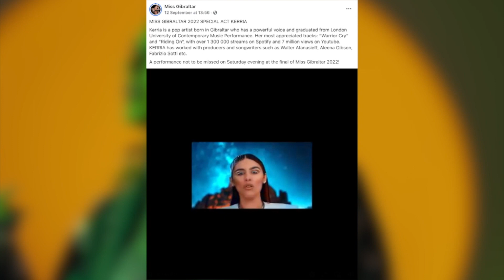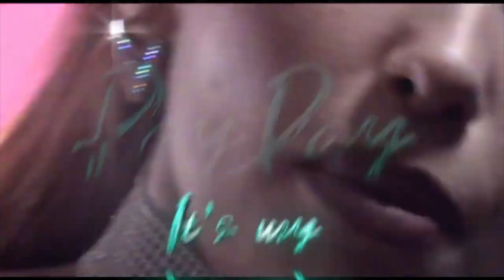Israeli born Gibraltarian singer Kerria performing at Miss Gibraltar pageant.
Israeli born Gibraltarian singer Kerria will be performing at the Miss Gibraltar pageant.

The pop artist has racked up over seven million views on YouTube and over a million streams on Spotify and will be performing her latest single 'In Love With a DJ' featuring Sak Noel at the competition, among other songs.

Michael Beltran spoke to her.